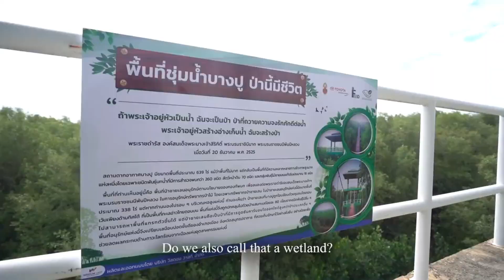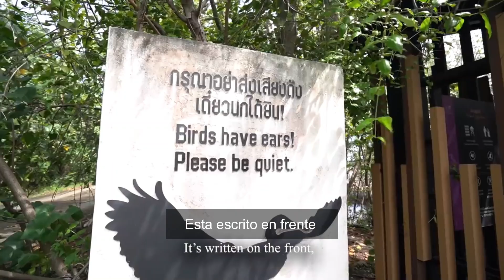La cita MewGulf 🤡 🤡 ( Sub. Español - Ingles ) programa de concientización ambiental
Espero que estén muy bien, este video es de la supuesta "cita" del MewGulf que resulto ser para un programa de concientización ambiental.

Esta muy lindo verlos juntos ❤